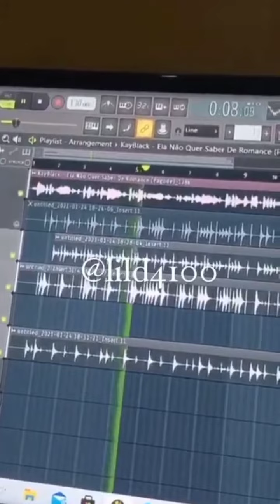Kayblack- Ela não quer saber de Romance (Estrumental) 🎶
Instagram do Canal: @previas_left
Artista:@Kayblack
@Lild4100 dono do vídeo do pandeiro